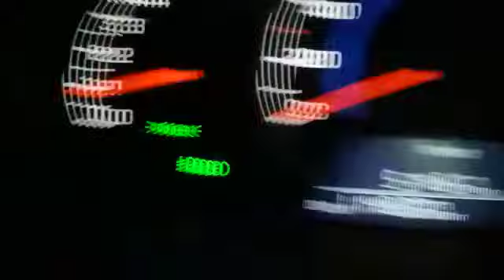2017 HYUNDAI GRAND i10 1.2 MOTION